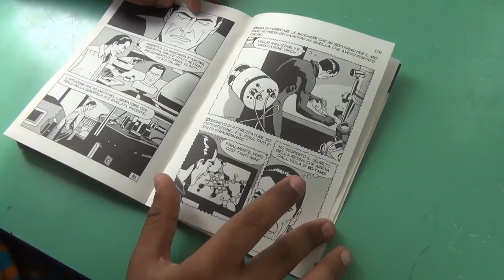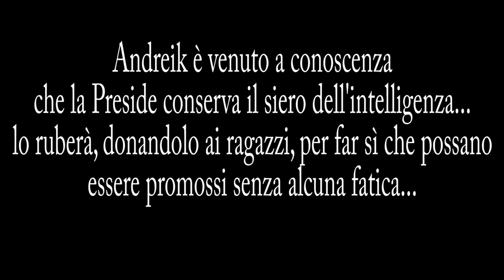Andreik - Scuola Media "Murialdo" Foggia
Cortometraggio liberamente realizzato dai ragazzi partecipanti al Laboratorio di Cinematografia della Scuola Secondaria Statale Primo Grado "Leonardo Murialdo" di Foggia
Anno Scolastico 2015/2016 coordinamento e montaggio Prof. Nicola Merlino